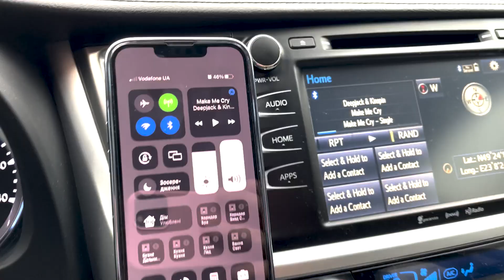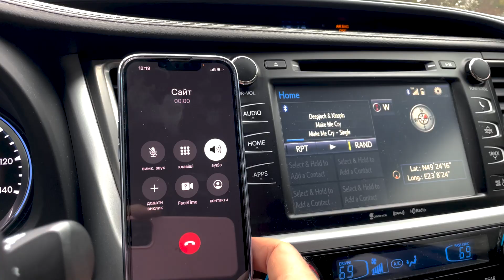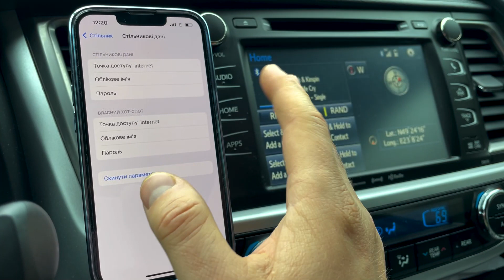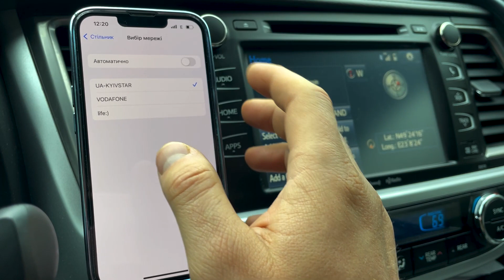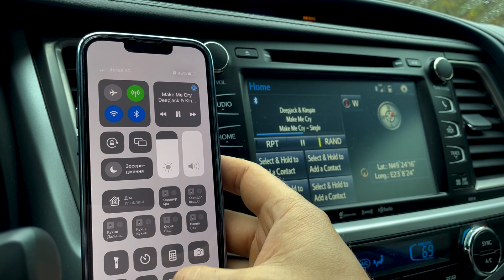Як підсилити мобільний звязок та інтернет? Автомобільний підсилювач мобільного звязку ЗСУ 900Мгц/4G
🚙Автомобільний підсилювач мобільного звязку та інтернету 900 Мгц 4G PicocelLink E10V

Наша компанія займається підсиленням звязку по всій Україні вже близько 15 років. Для того щоб якісно підібрати підсилювач звязку на необхідних вам частотах, які добре працюють у вашій місцевості, звяжіться з нашими спеціалістами для уточнення інформації по підбору правельного обладнання для Вас, ми зацікавлені у тому щоб все працювало і ви залишились задоволені. Тому на усі наші підсилювачі діє гарантія 1 рік. Або просто виконайте замовлення   і менеджер сам перетелефонує вам і задасть усі необхідні питання.  Ми підберемо усе необхідне та доведемо нашу співпрацю до того моменту у якому ви залишетесь задоволені звязком. І будемо надавати вам технічну підтримку безкоштовно.

Ви повинні зрозуміти що немає універсальних рішень, та дешевих китайських рішень які вам намагаються впихнути за вартістю дешевого мобільного телефону.  Найскоріше після продажу такого обладнання вам, продавець просто зникне або не буде брати від вас трубку, і буде добре якщо це обладнання буде дававати хоч якись сигнал, і не створювати перешкод для мобільних операторів. Звертайтесь до професіоналів та не отримуйте штрафів від частотнадзору.

❤ Адреса магазин шоу-рум ⓅⒹⓅ: м. Львів вул. Городоцька 209

Опис товару :
Репітер автомобільний PicocelLink E10V випускається в елегантному компактному дизайні, має широку сферу застосування, привертає увагу чудовими технічними характеристиками. Вбудовані схеми AGC та ALC дозволяють регулювати посилення від ретранслятора автоматично залежно від потужності вхідного сигналу. Як для низхідної, так і для висхідної ліній доступне також ручне регулювання (крок 5dB). У разі виникнення технічних проблем на лінії (наприклад, заклинювання вежі) здійснюється автоматичне відключення. Ще одна важлива перевага моделі – низьке енергоспоживання (всього 6 Вт). При червоному світлі індикатору ALC - слід рознести подалі підсилювач з внутрішньою антеною та зовнішню антену. Обовязковим є екран між ними, це може бути як металічний дах авто, так і більша відстань у 5-7 метрів. Памятайтие що звязок не зявиться у вашому авто там де його взагалі немає. Для таких випадків слід використовувати більш потужні ретранслятори сигналу в комплекті з потіжнішими антенами. Якщо вам потрібно підібрати чи прорахувати систему покращення звязку чи інтернету, напешіть чи зателефонуйте нам та ми завжди швидко та професійно прорахуємо для вас пропозицію.

Автомобільний репітер ідеальний для використання у віддалених місцевостях, де немає стабільного стільникового сигналу, наприклад, у горах, загоном, походах та ін.

Skype: shop-digital